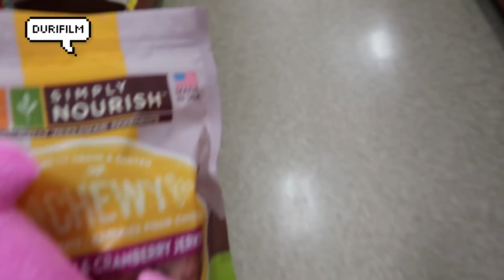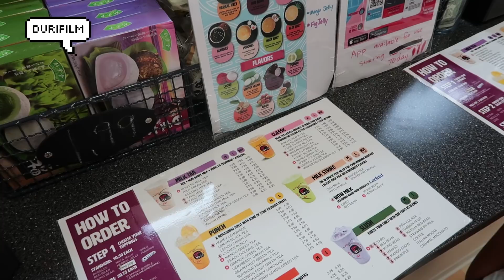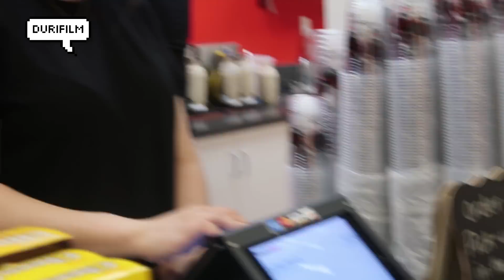[미국 대학생의 일상 Vol.25] 강아지 생일파티 / 댕댕이와 하루 종일 놀았던 날 / 미국 일상 브이로그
🌷 CLICK HERE / 여기를 눌러주세요 / 미국 일상 브이로그

[ 🎥 camera ]
iPhone7